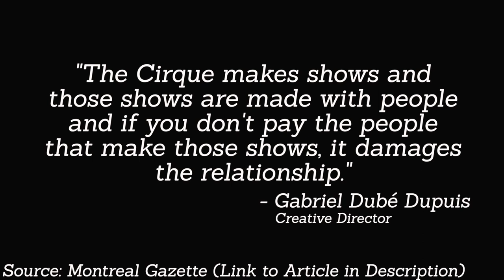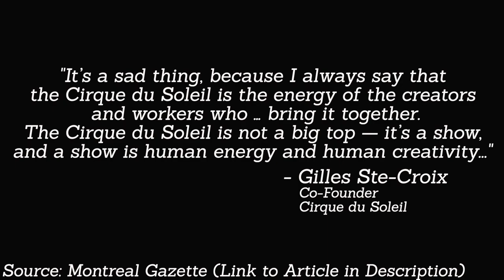Is Cirque du Soleil Gone FOREVER?! Circus Performer Responds to Cirque du Soleil BANKRUPTCY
Cirque du Soleil files for bankruptcy protection, which leaves everyone wondering is Cirque du Soleil gone forever?! I'll let you know exactly what went down with the Cirque du Soleil bankruptcy, what happens now with the circus community, and I leave a message to Cirque du Soleil's executives.

Links to Videos and News Articles mentioned in Video:

March 19, 2020 - 2 Minute Temporary Lay Off Video in French (the French to English translation is not perfect)

June 27, 2020 - 7 Minute Termination of International Workdivision (I am not sure how long this link will stay up)

News Article with Co-Founder Gilles Ste-Croix's opinion about Cirque du Soleil bankruptcy

News Article about $1 million owed to Cirque du Soleil contractors during Cirque du Soleil bankruptcy

The opinions within this video are from my own perspective. I worked briefly with Cirque du Soleil in the past, and I am disheartened by the financial mismanagement of the company as well as their treatment toward the creators, performers, and technicians who create their shows.

If Cirque du Soleil manages to make a come back, I hope the executives may bring more value to their employees who create magic on their stages and are responsible for filling seats worldwide.

♡Noeli